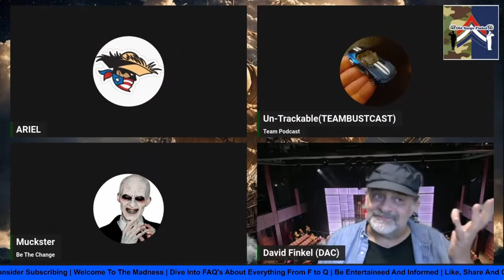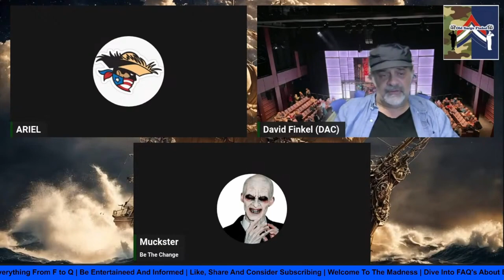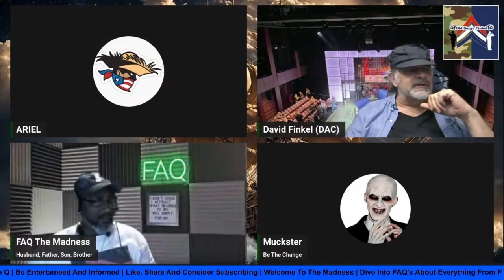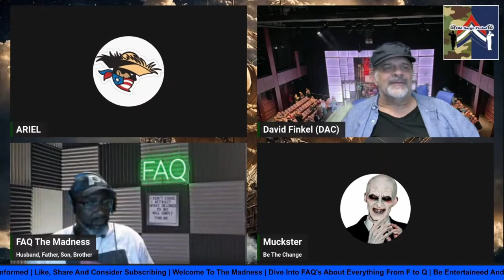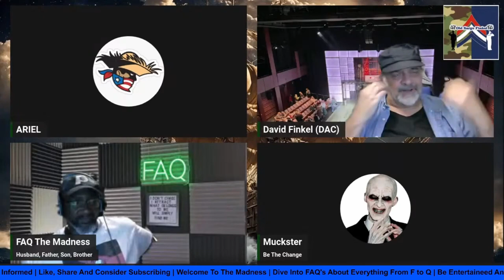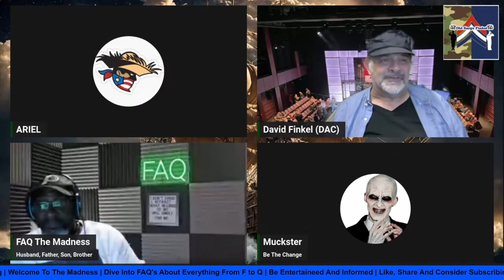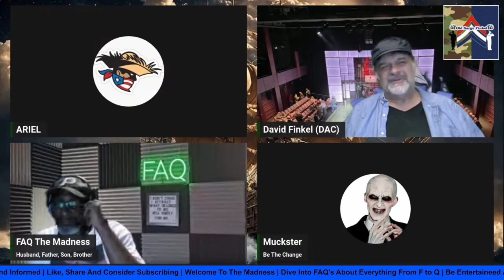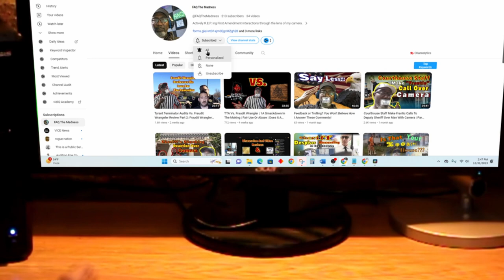Let Me Fink About It: I don't Have A Problem With You Guys | Generally Addressing A Specific Panel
There's no ignoring the rift that has shown up amongst creators and supporters in the community.  I work with Generally Specific  and I have joined panels for discussion with the likes of Cliff Williams   @TheVigilanceCommittee  ,  @DavidFinkel_1A   ,  @Generally_Specific   among others. At the end of the day, I can and will conduct myself as an ambassador for the mic, the constitution and any story I  publish.

Equipment

Gimble: Zhiyun Smooth Q
Cell Phone: REVVL 5G
Body Worn Camera (Self): AKASO EK7000
Editing Software: Davinci Resolve 18
Audio: Zoom H6 Handy Recorder
Lavalier Microphone: K35
Headphones: Beexcellent